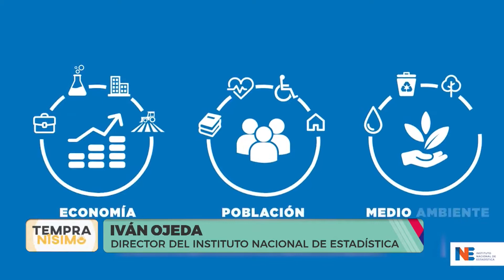Iván Ojeda entrevistado por canal Gen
Iván Ojeda, Director Nacional fue entrevistado por canal Gen, en el programa Tempranisimo, dónde hablaron sobre el Censo Nacional y el IPM